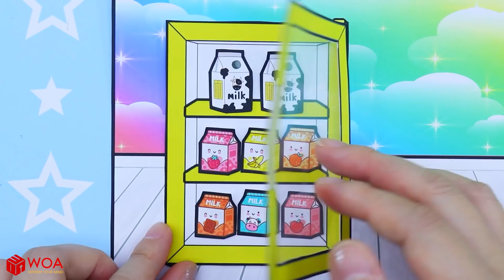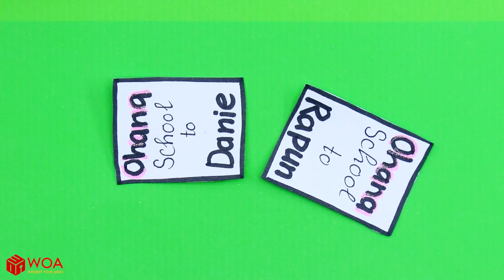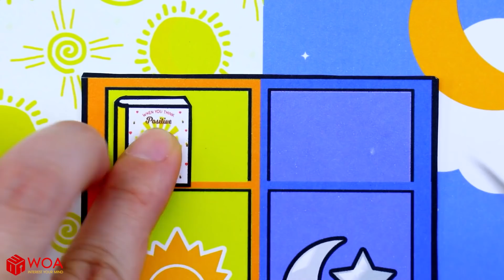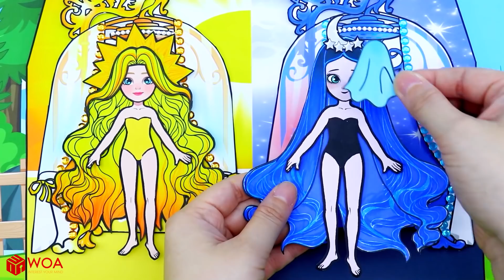Muñecas De Papel De Vestir - Madre E Hija Rapunzel Y Sadako || Belleza De Muñecas